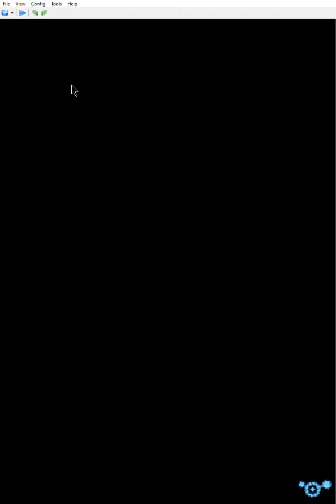YTP Things Are Happening Of Zombie Pigman Cookies